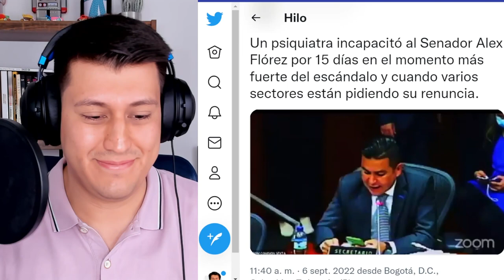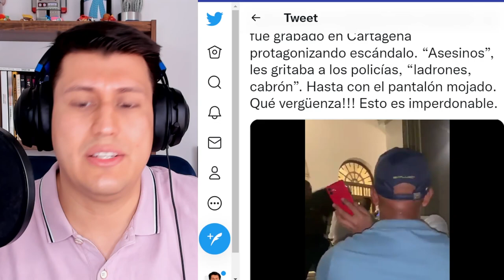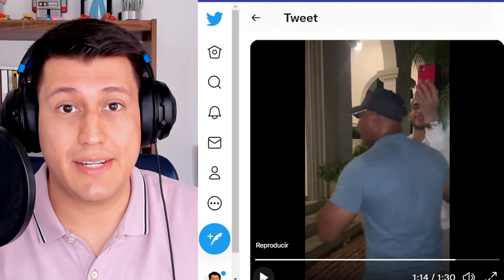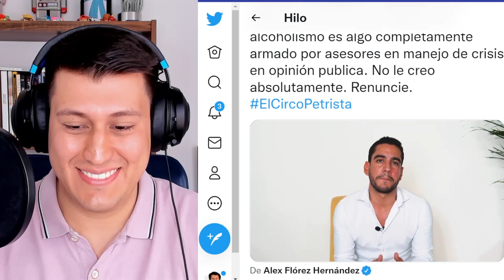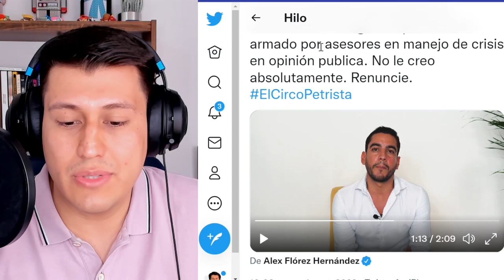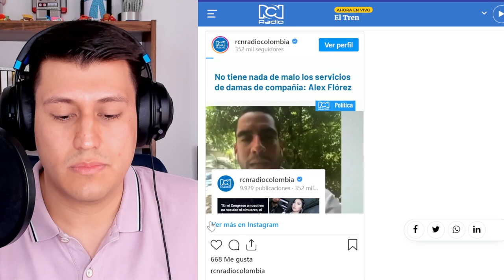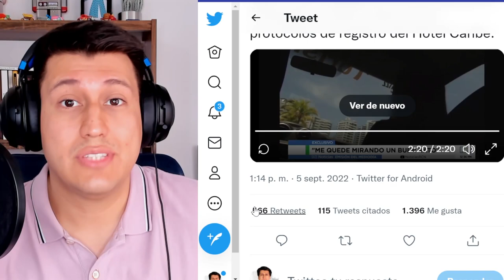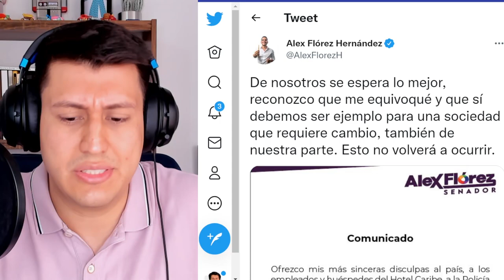ALEX FLOREZ RENUNCIE! Pacto Histórico y petrismo, la vergüenza de Colombia